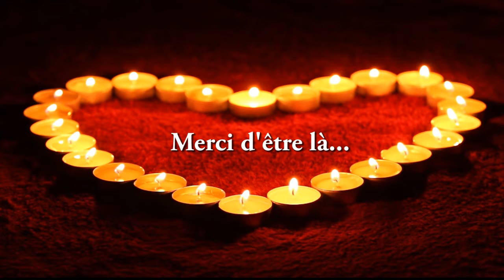Merci à toi - GRATITUDE - Carte virtuelle musicale, musique zen de Frantz Amathy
Dites merci à ceux qui vous entourent, par cette carte virtuelle musicale. Et emplissez les relations de beauté et de Lumière.